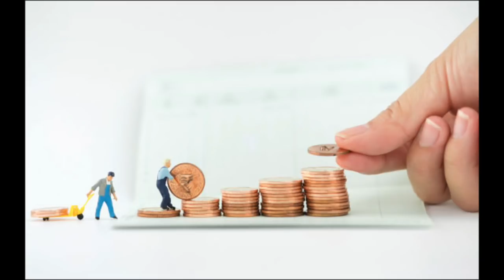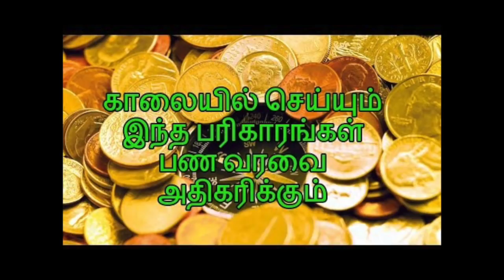பணம் சேர பானை வைத்து செய்ய வேண்டிய ரகசியம் | இந்த ரகசியம் தெரிந்தால் ...மிகவும் எளிய பரிகாரம்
பணம் சேர பானை வைத்து செய்ய வேண்டிய ரகசியம் மிகவும் எளிய பரிகாரம்